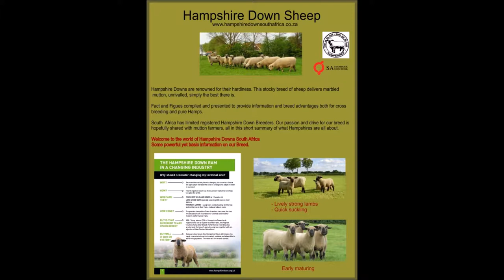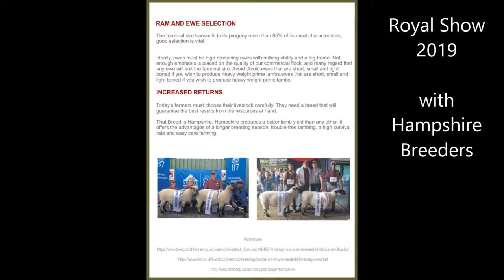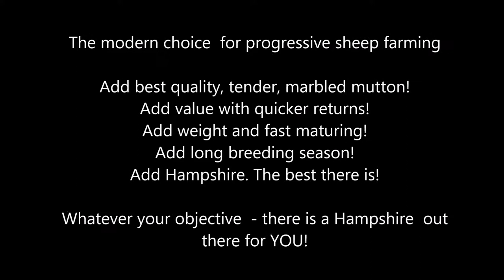HAMPSHIRE DOWN SHEEP - STUD BREED INFO BARKLY EAST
Hampshire Down information and breed characteristics. Take your cross breeding to the next level with Hampshire Down "super sheep"  strength.

Hampshire Down inligting oor ras eienskappe. Neem jou kruisteling na nuwe hoogtes met ons Hampshire Down se "super skaap" eienskappe. Kontak ons vir meer inligting.

Prospect
Barkly East